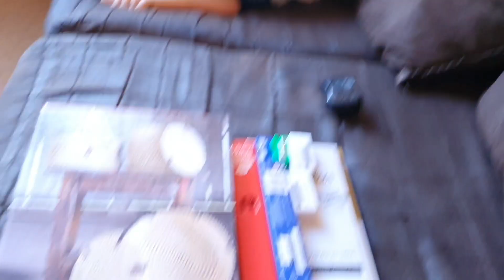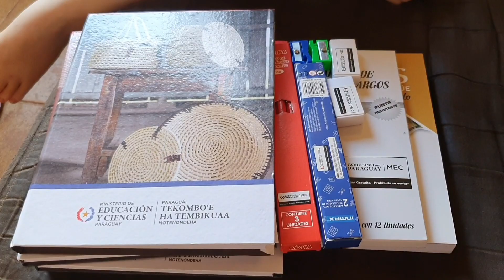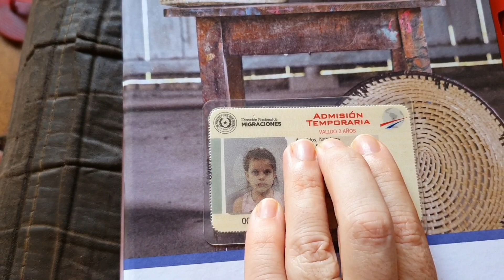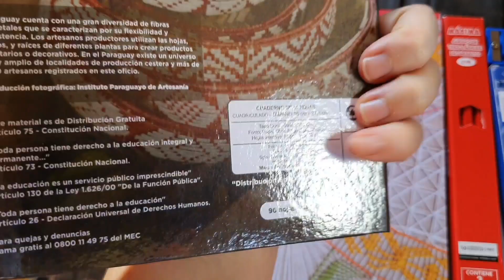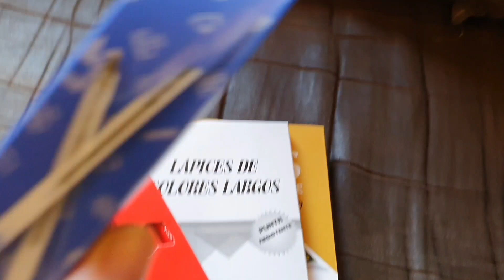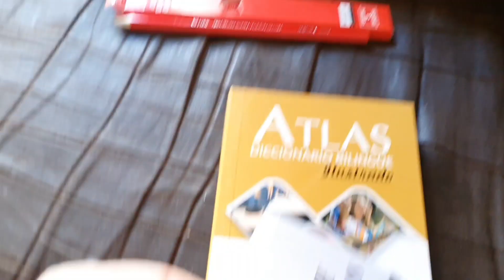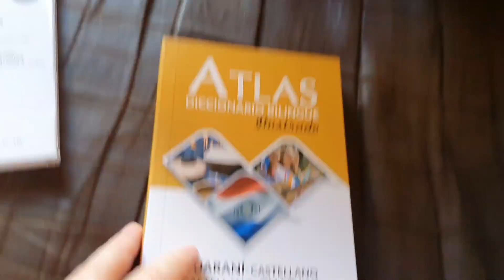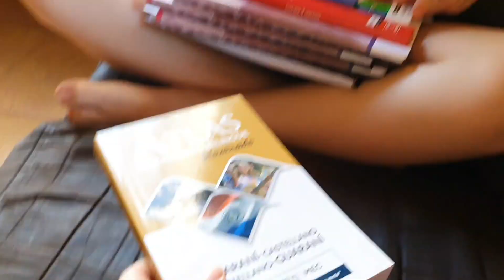COMO MATRICULAR SEU FILHO NA ESCOLA PÚBLICA NO PARAGUAY